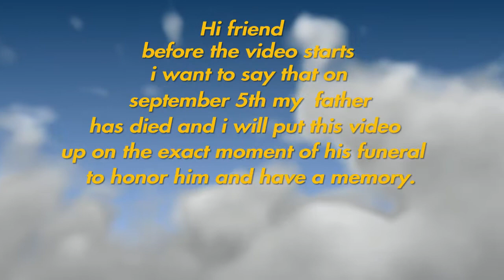fallout 76 special duo camp build meat week part 2 and pre-existing raider inspired fortress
Hi friend this is a special video. To start off with a bad note my father died september 5th 2020 at the age of 66. I would like to dedicate this video to him. I will release this video at the exact time of his funeral as a reminder for me. In this video i would line to show you 2 camps. 1 i made for the new meat week event comming september 22th and one main camp that is raider inspired. I will keep the meat week camp until the end of the event. The raider camp is close to the sutton station for easy acces to the legendary vending machine. Stay safe everyone 👊